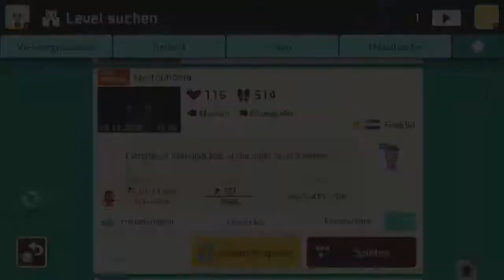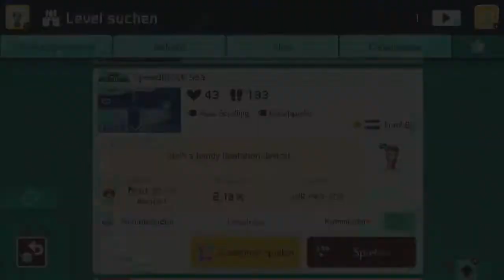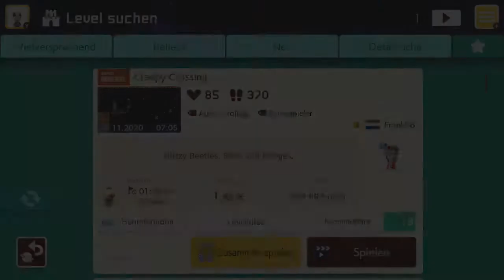[321] Ein Frank-Level kommt selten allein || Super Mario Maker 2 (Blind) – Let’s Play